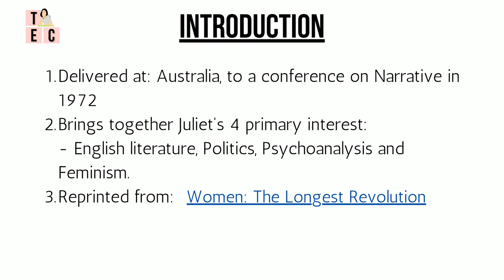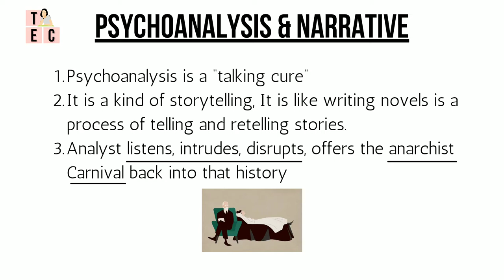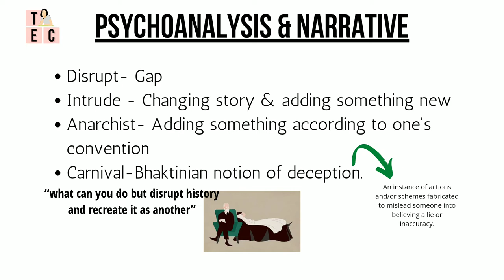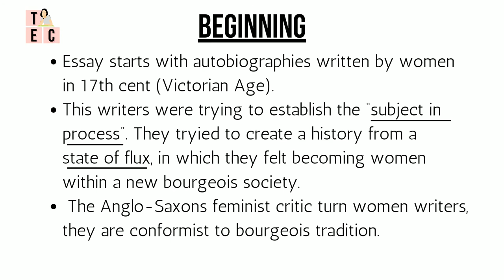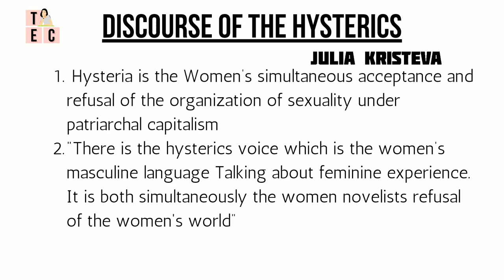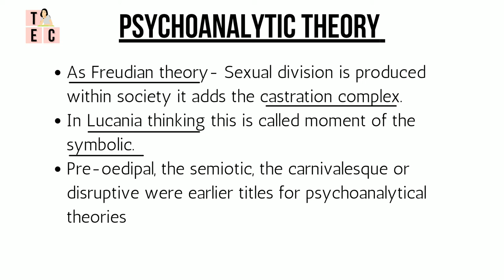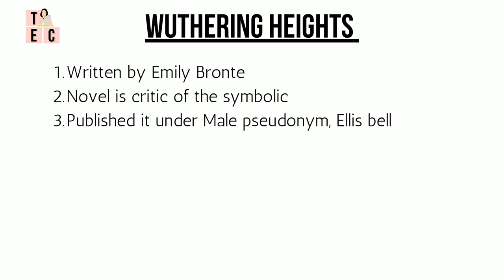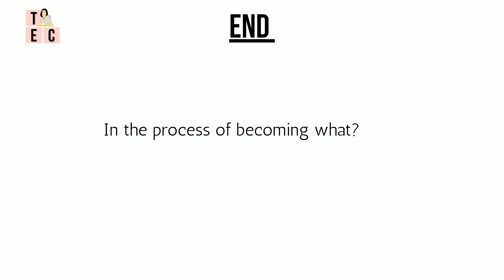Femininity, Narrative and Psychoanalysis by Juliet Mitchell explained in English | Critical Theory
Femininity, Narrative and Psychoanalysis is a essay written by Juliet Mitchell. It was delivered at  conference in Australia in 1972.

To know more continue watching the video.

Also check -